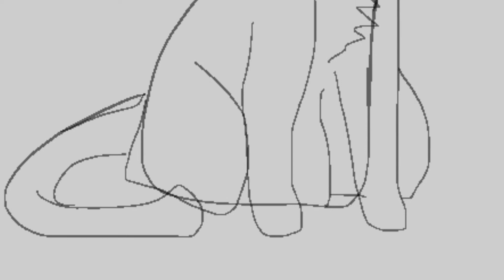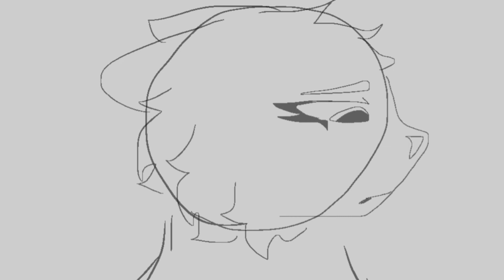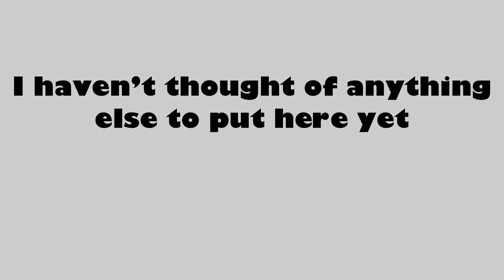Love grows warrior pmv wip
I’ll finish this one day but for now it’s just gonna stay as a wip
Anyway I really love these two together.

Characters (do not belong to me, belong to Erin hunter)
Mothwing
Leafpool

I kinda spam and re-blog random stuff but I still post art and animations on there.